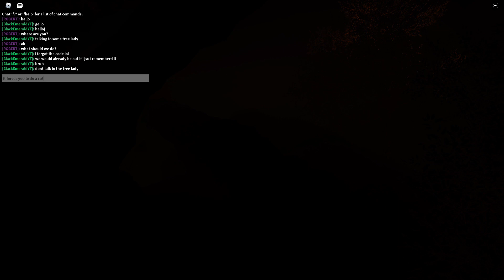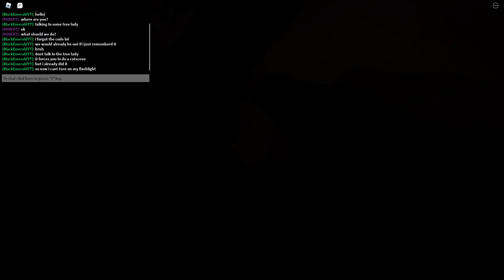How to get the "Detective Room" Achievment In Roblox JUDY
At the time of making this video nobody has earned the achievment yet so i might be the first
-Edit Nope I was most likley not the first but was one of the first 3-5 people who got the badge.997 people did it yesterday and as of now I did this 2 days ago and only 1k something total so yes i was one of the first 3-5 people to do this